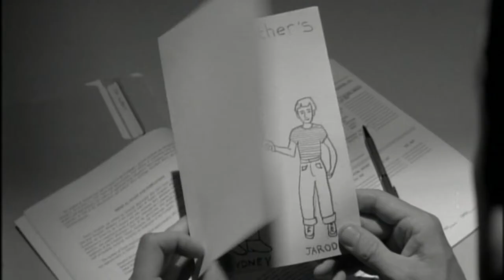Jarod/Sydney// You're still my family